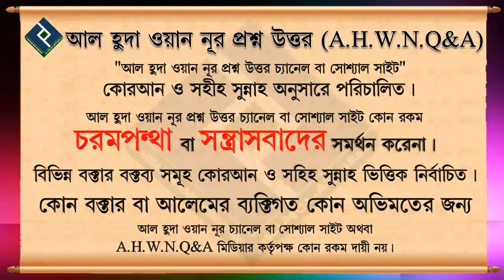অন্যায় প্রতিহত করতে না পারলে করণীয় কি ᴴᴰ┇শায়খ জসিম উদ্দিন